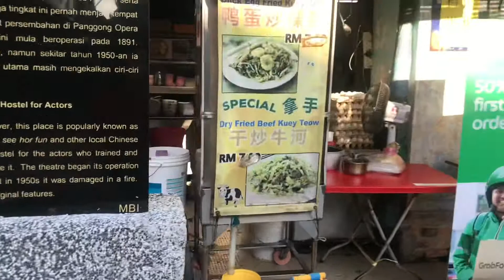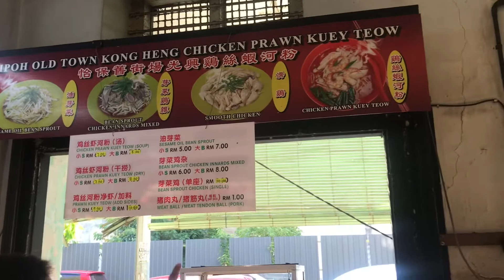Makan 2 dulu sebelum jalan2… kita pun mahu isi minyak sebelum jalan bukan kereta saja 😁🤪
Selamat datang kepada yang baru singgah dihalaman Nancy’s Life 🙋🏻‍♀️

TEKAN 🔔, agar kamu tak ketinggalan setiap video terbaru dari saya .

Harap maaf ya , kalau ada kekurangan & tersilap perkataan .

Terima kasih diatas sokongan dari anda semua & Tuhan memberkati semua , walau dimanapun kamu berada🙏🏼